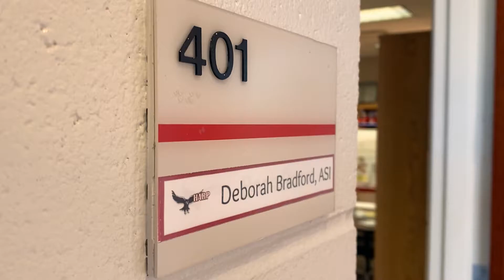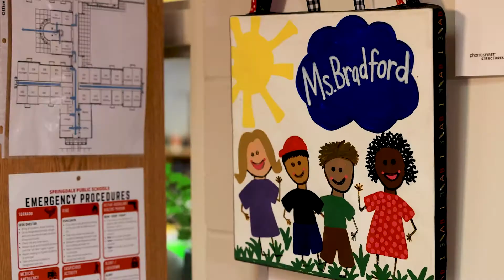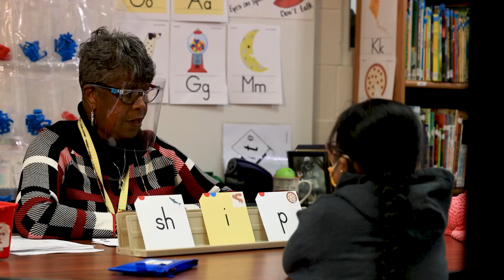Springdale Public Schools | Celebrating Black Educators | Episode 1 | Deborah Bradford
Springdale Public Schools acknowledge and celebrate our Black Educator during Black History Month.

Our first educator is Deborah Bradford, the Academic Support Interventionist  for Harp Elementary.